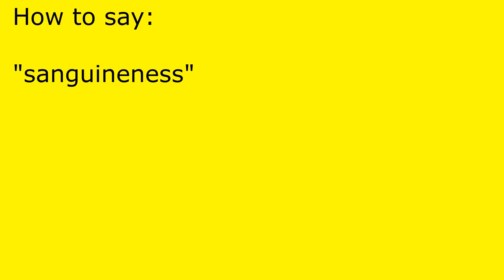How to pronounce sanguineness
sanguineness pronunciation.